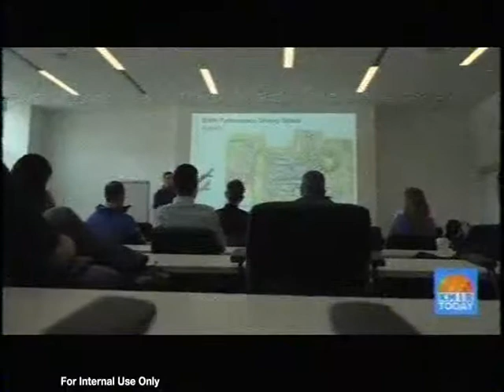BMW Performance Center Segment on KMIR Today's Family First